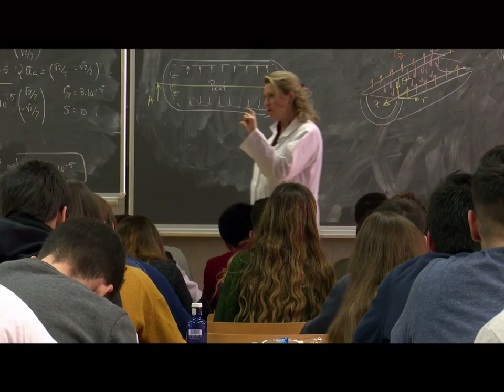Cortinilla 3 Día Internacional De La Mujer en La Sexta (08/03/2019)